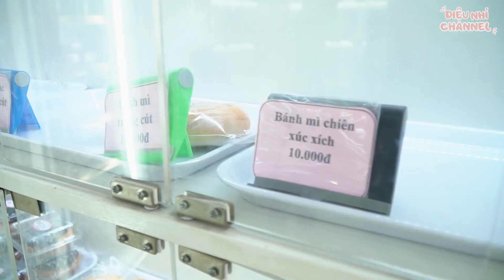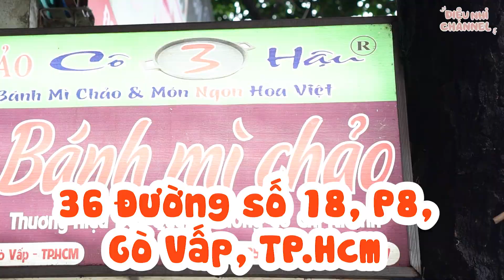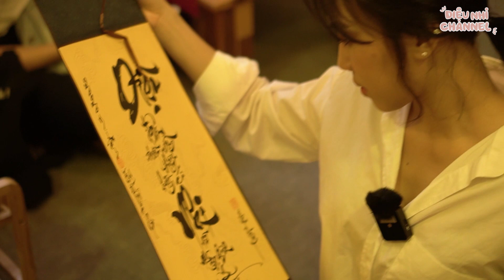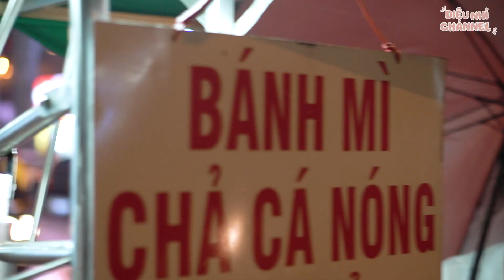Diệu Nhi | Quay Bánh Mì Sài Gòn Quay Hoài Vẫn Còn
Khi copy và chia sẻ vui lòng ghi thêm nguồn. Nhi xin cảm ơn